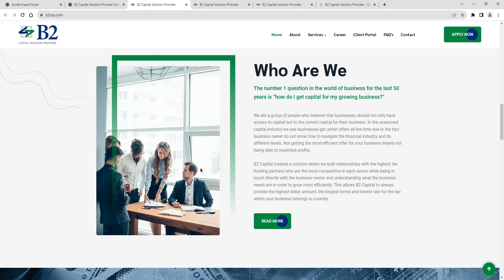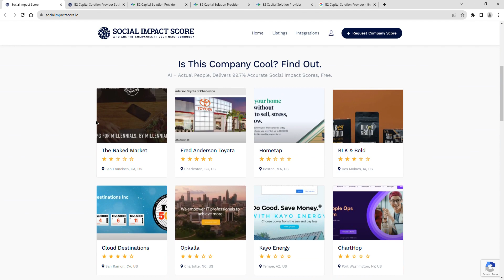B2 Capital Solution Provider - 1 Star - Social Impact Score